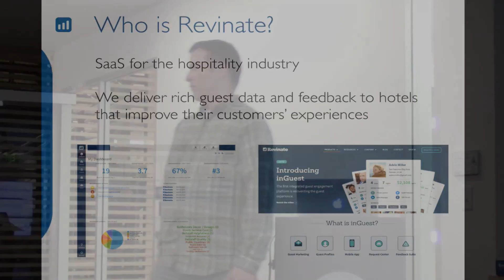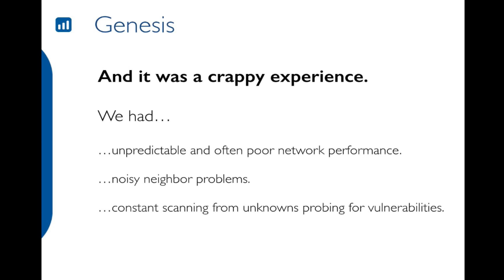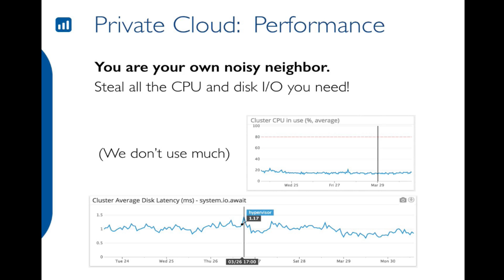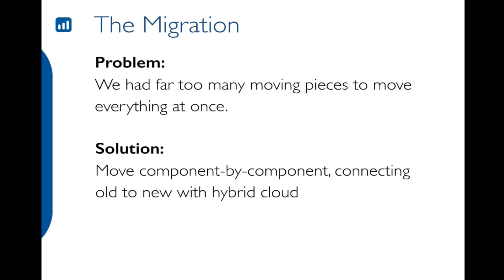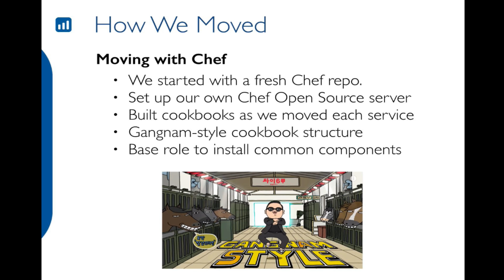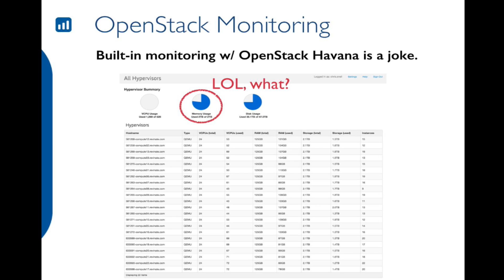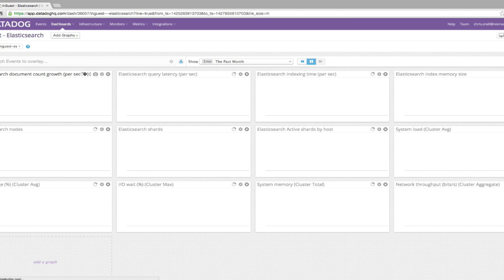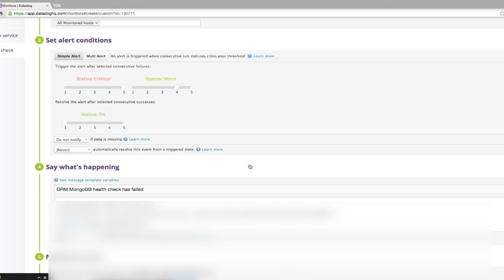DevOps Meetup at Whitepages: Christopher Snell from Revinate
Whitepages is proud to host Christopher Snell from Revinate.

This video covers the process of migrating from public to private cloud and any learnings that were had when Revinate went through this process. In Christopher’s words: “This presentation is about migrating from public cloud to a private cloud to save money and increase performance and flexibility. It's about my experiences moving 400 instances to our own OpenStack cluster over the course of a year--techniques, tricks, and lessons learned the hard way."